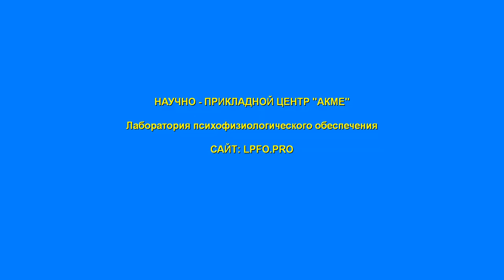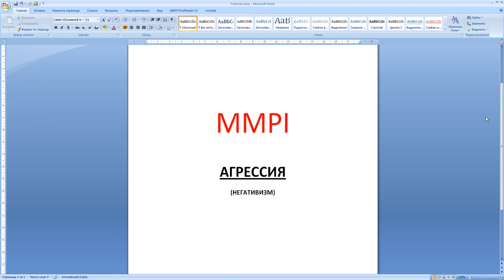MMPI. Агрессия. Негативизм